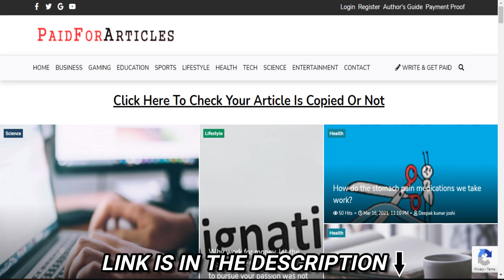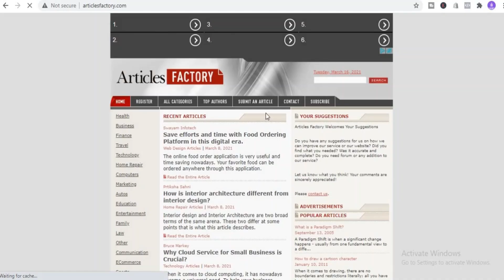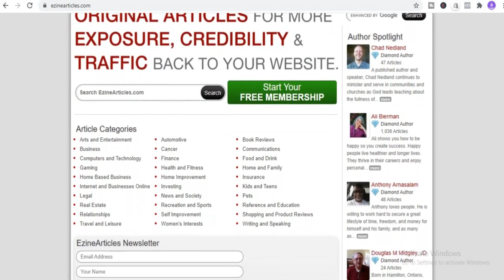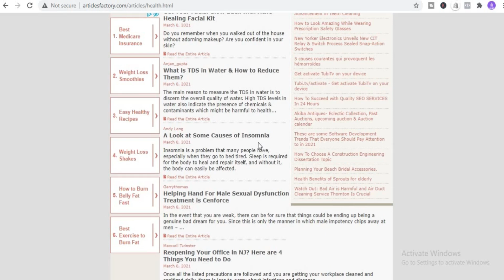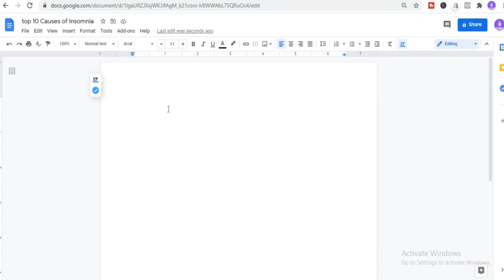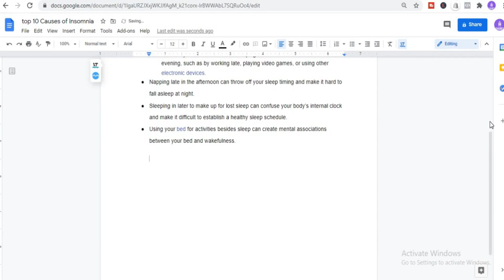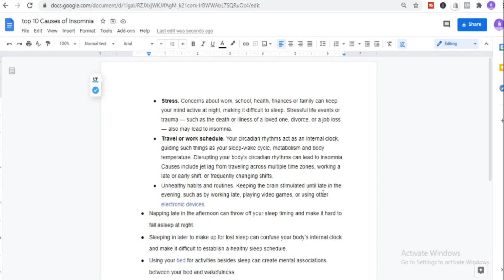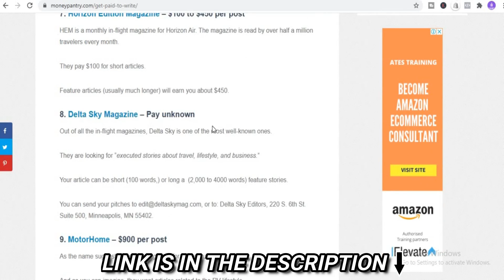Earn Money Online 🔥 | MAKE MONEY ONLINE 📱| How To Earn Money From Home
In this video i.e earn money online which is all about how to earn money from home, make money online & how to earn money online, I’ve explained how you can earn money using google and one of the best and highest money earning websites. It is also one of the best way to make money online and is also one of the best ways to earn money with mobile or a laptop using just an internet connection.